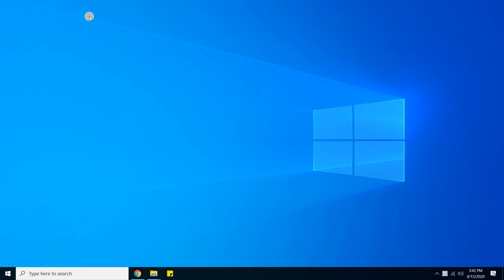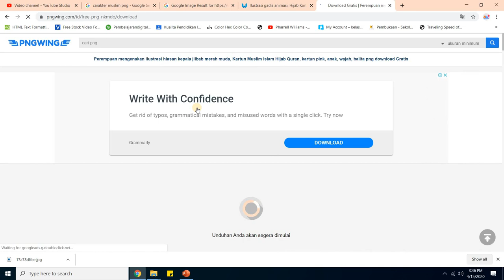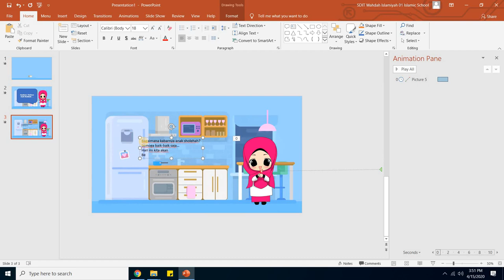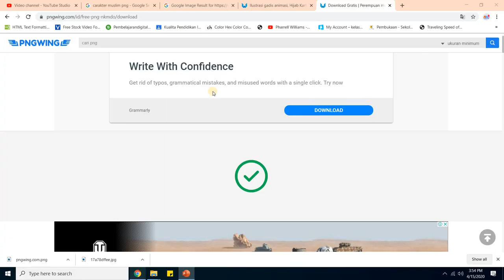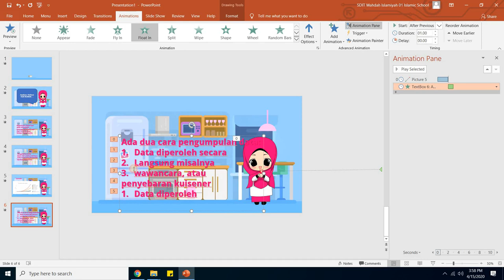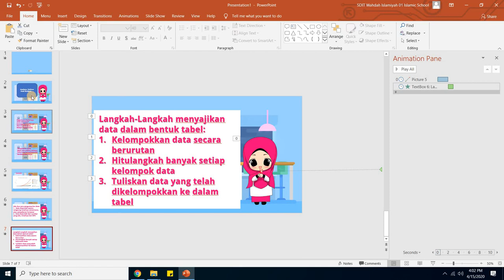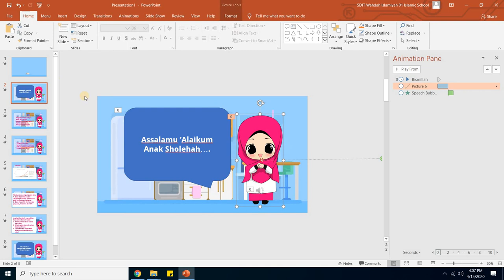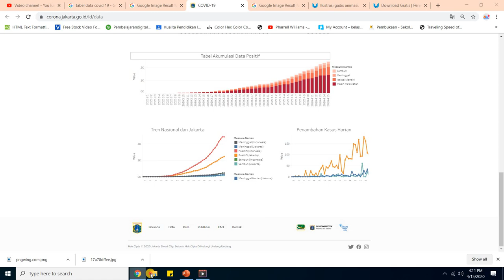Langkah-langkah Membuat Video Pembelajaran Dengan Power Point